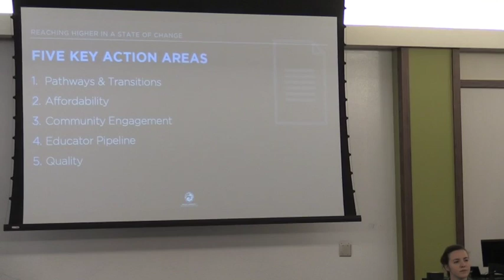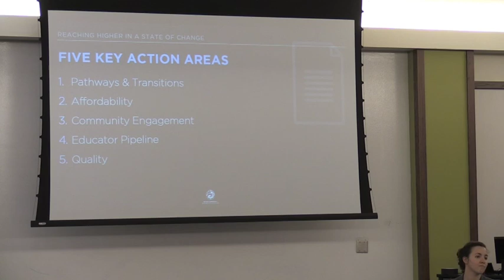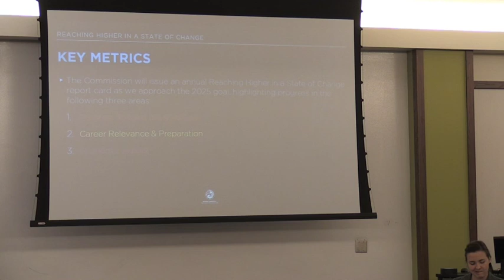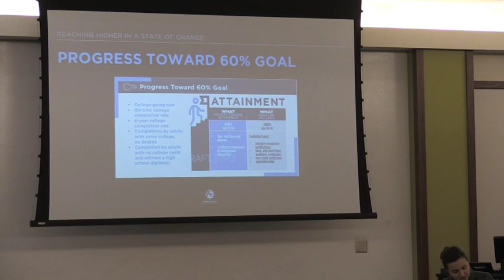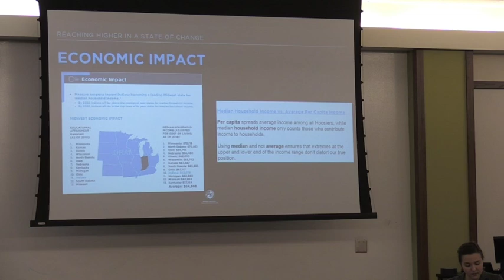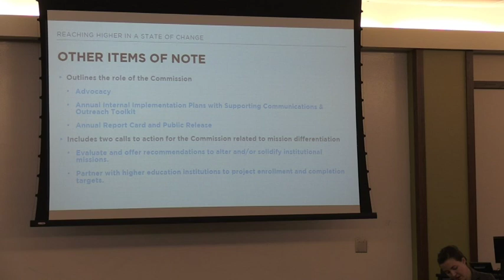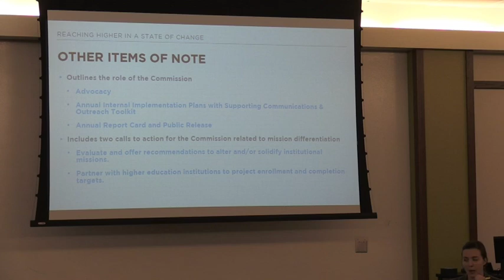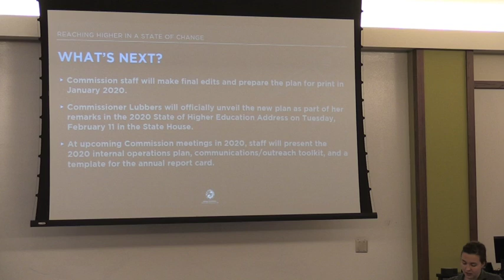INDIANA COMMISSION for HIGHER EDUCATION - Public Meeting - Stream (1 of 2)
Created in 1971 by an act of the General Assembly and signed into law by then Governor Edgar Whitcomb, the Indiana Commission for Higher Education is now in its fifth decade of service to the State of Indiana. The Commission is a fourteen-member public body created to:

    Define the educational missions of public colleges and universities;
    Plan and to coordinate Indiana’s state-supported system of post-high school education, taking into account the plans and interests of independent colleges and universities;
    Review both operating budget and capital budget appropriation requests from public institutions;
    Approve or disapprove for public institutions the establishment of any new branches, campuses, extension centers, colleges or schools;
    Approve or disapprove for public institutions the offering of any additional associate, baccalaureate or graduate degree or certificate program of two semesters or more in duration;
    Review all programs of public institutions and make recommendations to the governing board of the institution, the Governor, and the General Assembly concerning the funding and the disposition of these programs; and,
    Distribute student financial aid from state aid programs.

The Governor appoints twelve members, nine representing a Congressional District and three at-large members, to serve terms of four years. In addition, the 1990 legislature added a student and a faculty representative who are appointed by the Governor for terms of two years. The Commission is not a governing board, but a coordinating agency that works closely with Indiana’s public and independent colleges. In addition, The Commission has strong working relationships with many other State agencies, including: Department of Education, the Department of Workforce Development, The Center for Education and Career Innovation, and the Independent Colleges of Indiana.